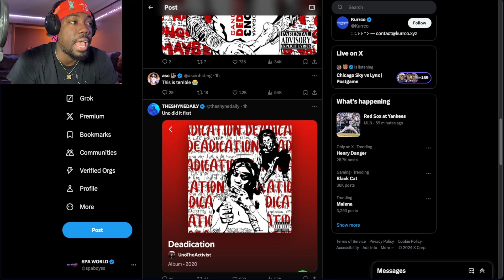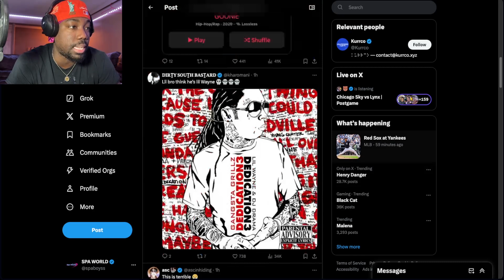PLAYBOI CARTI I AM MUSIC OFFICIAL COVER IS HORRIBLE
Playboi Carti reveals cover for forthcoming album, “I Am Music”
Official cover announced by him on his “opium_00pium” instagram page

THIS IS A REACTION VIDEO ANYTHING I'M REACTING TO IS OWNED COMPLETELY BY THE ORIGINAL CREATOR